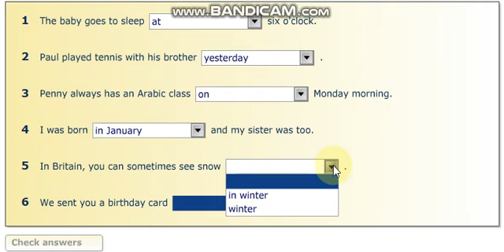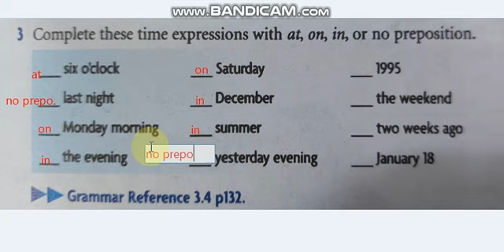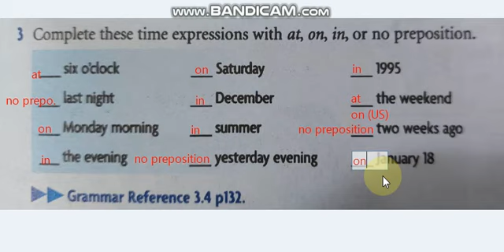EnglishIII Ch03 Part06 Preposition of Time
Part06 Preposition of Time
English for Class 2
Civil department  - Wasit university
Assit Lect. Ahmed Adel